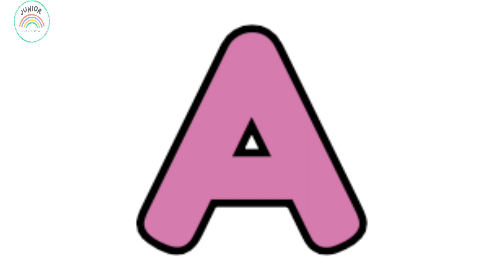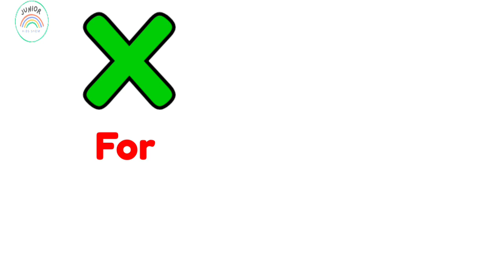abc song - english varnmala - a for apple b for ball - abcdef - alphabets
abcd,abcde,alphabet sound | read and Write alphabet | alphabet learning | phonics song, cartoon, capital alphabet learning | alphabet learning with live example

Your query-

abc song
abcd song
abcd
abc
abcdefghijkl
abcdefgh
abcdefghijklmnopqrstuvwxyz
abcd rhymes
abcd abcd
abcd cartoon
abcdefg
alphabet learning with live example
abc learning with live example
123 number for child
123 number song
123 song for kids
1 to 10 number
1 to 100 number
educational videos for kids
alphabet letter writing
1 se 10 tak ki ginti
toddler learning
english alphabet learning
alphabet songs
toddler video
counting number
number counting for kids
toddler learning
a to z letter writing
a to z letter learning
Choti battcho ki padhai songs
toddler fun learning
toddler songs
Chati battcho ki padhai
ছোট বাচ্চাদের পড়া
ছোট বাচ্চাদের এবিসিডি পড়া
ছোট্ট বাচ্চাদের পড়ার গান
1 to 50 counting

              💝💝Spread Love &Happiness💝💝